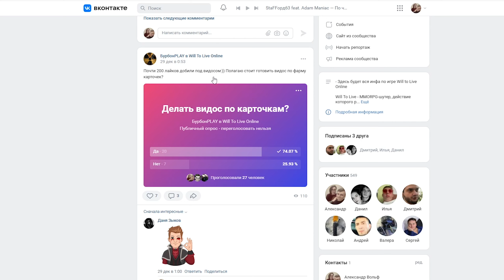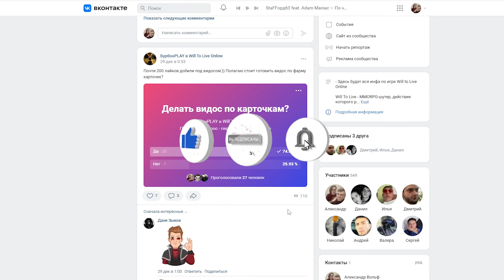ЛАЙТОВЫЙ ФАРМ КАРТОЧЕК В WILL TO LIVE ONLINE В 2023 ГОДУ!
ЛАЙТОВЫЕ КАРТОЧКИ В WILL TO LIVE ONLINE В 2023 ГОДУ!

Will To Live - MMORPG-шутер, действие которого разворачивается в суровом постапокалиптическом мире. Исследуй мир, вступай в схватки с мутантами и с другими выжившими, вступай в кланы в борьбе за существование и докажи свое право на Жизнь!